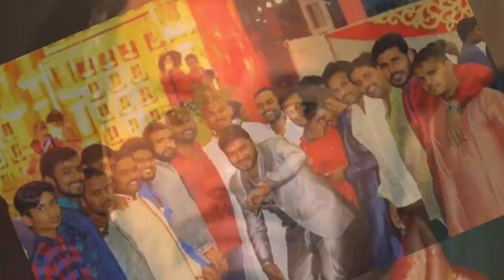Jublihills Billa Pavan Bhai Birthday Song Prasenting by Dj Prashanth Dandu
Use The Headphones For Best

   " Jublihills Billa Pavan Bhai Song"

MIX MASTER - Dj Prashanth dandu